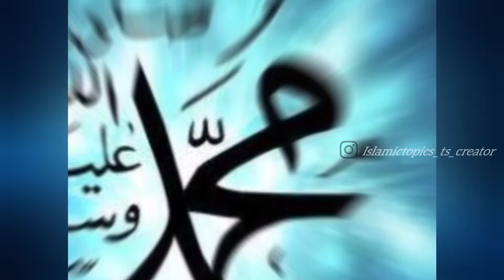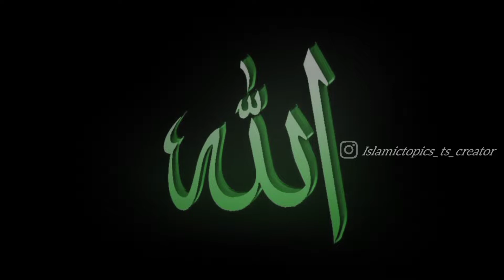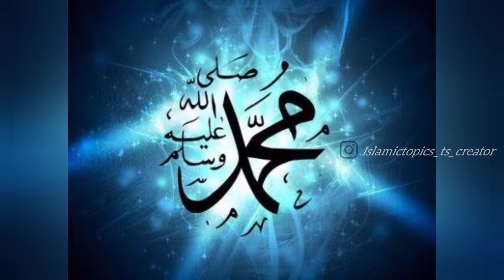Dilo ko Jhodne💝 walo ko Jannat WAJIB aur Dilo ko thodne💔 walo ko ?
mohammed raza SAQIB mustafai
arshad madani
moulana saad sab
moulana ilyaz qadri
moulana shakil ali noori
mohammed tailur qadri
khadim husain razvi
mufti Mukarram ahmed
sayi imam ahmed buqhari